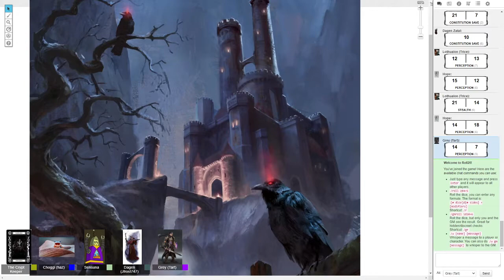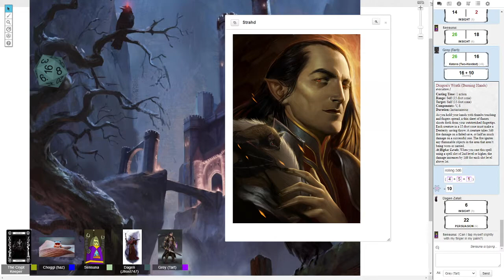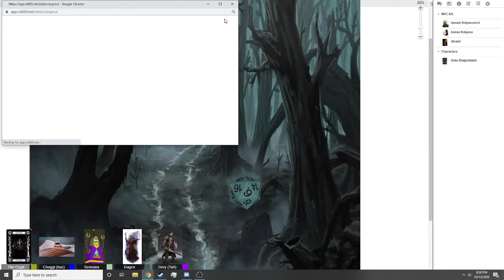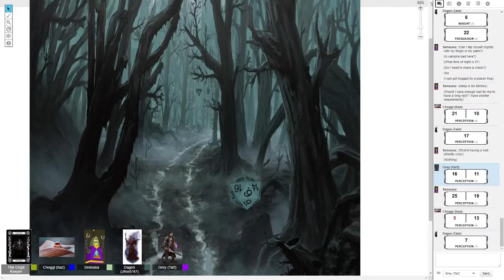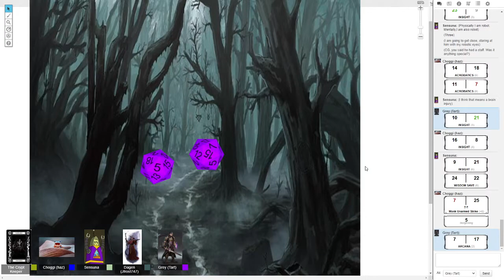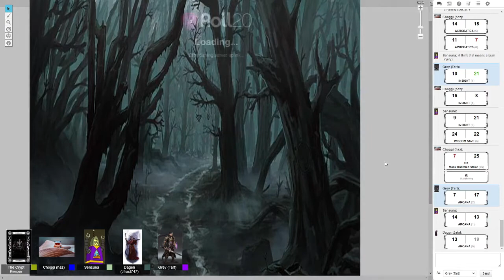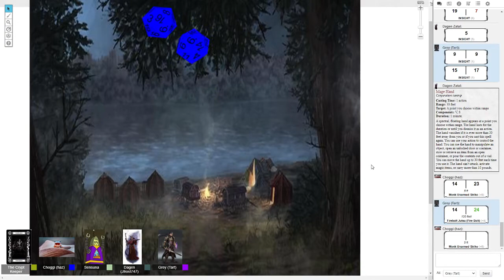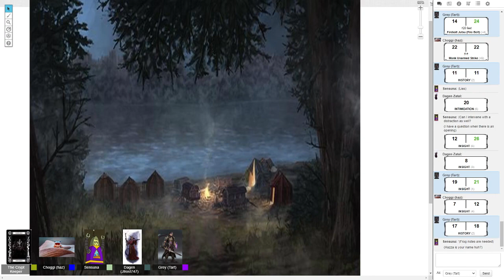Vamp in the Camp | Curse of Strahd, Episode 3